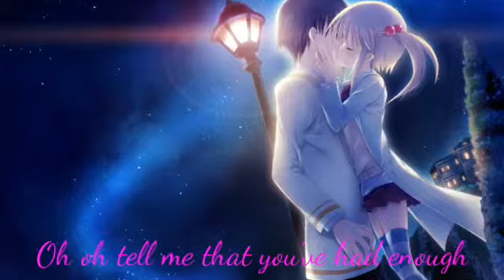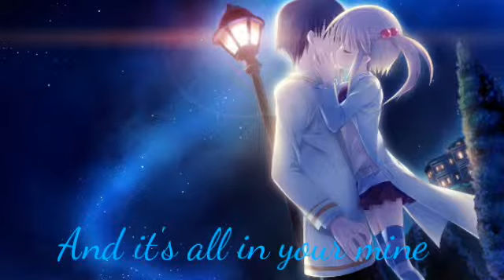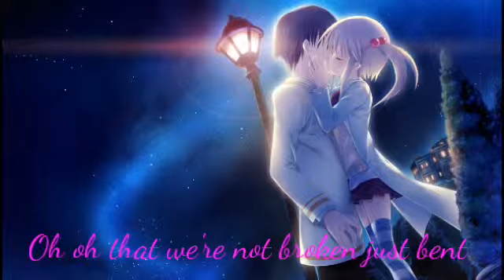❣ Nightcore - Just Give Me A Reason ❣ (With Lyrics)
Hi guys here is a new video ! I don't have time to make videos everyday I'm sorry, but I try to do it as often as possible I think you can understand ^-^ I hope you'll like it 😁